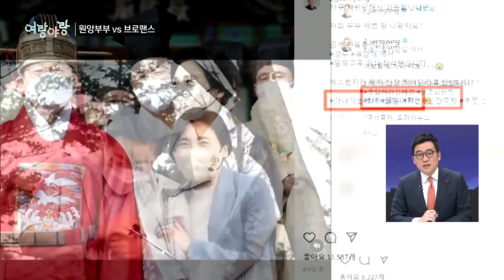[여랑야랑]윤석열, 강원도의 힘? / 원앙부부 VS 브로맨스 | 뉴스A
[여랑야랑]윤석열, 강원도의 힘? / 원앙부부 VS 브로맨스

Q.여랑야랑 오늘은 정치부 송찬욱 기자와 함께합니다. 첫 번째 주제 보시죠. 국민의힘이 주제인가요?

Q. 윤석열 국민의힘 대선 후보와 강원도의 인연이 깊잖아요?

Q. 그래서 그런가요? 국민의힘 중앙선거대책위원회에 강원 지역 의원들이 요직을 많이 맡고 있더라고요?

Q. 이재명 민주당 후보가 방문하고 있는 대구와 경북에는 민주당 소속 의원이 한 명도 없잖아요? 대조적이네요.

Q. 다음 주제 보겠습니다. 금슬이 좋은 '원앙부부'와 남자끼리 친근한 관계를 일컫는 '브로맨스'. 이번에도 두 대선 후보 얘기죠?

Q. 옷 색깔을 맞춰 입은 것도 눈에 띄어요. 그야말로 밀착 행보를 하는 모습이죠?

Q. 그런가 하면 윤석열 후보와 ‘브로맨스’를 보여주고 있는 이 사람, 누군지 알 것 같은데요?

Q. 대선 후보가 누구랑 함께하느냐, 이것 또한 전략일 텐데요?

〈평일〉
08시 50분 김진의 돌직구 쇼
12시 00분 뉴스A 라이브
17시 20분 뉴스TOP10
19시 00분 뉴스A

〈주말〉
12시 10분 토요랭킹쇼·뉴스A 라이브
19시 00분 뉴스A

〈평일〉
08시 00분 라디오쇼 정치시그널 (유튜브 라이브)
08시 50분 김진의 돌직구 쇼
10시 20분 김진의 더라방 (유튜브 라이브)
12시 00분 뉴스A 라이브
15시 50분 강력한 4팀
17시 20분 뉴스TOP10
19시 00분 뉴스A

〈주말〉
12시 00분 토요랭킹쇼·뉴스A 라이브
17시 40분 뉴스TOP10
19시 00분 뉴스A